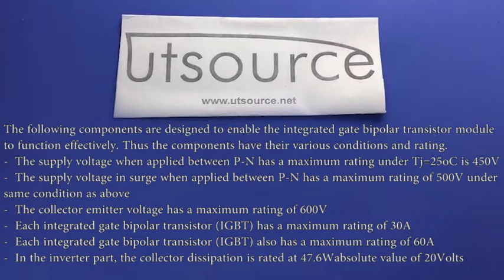PS21965-4A Module Integrated Drive with System Protection, Utsource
Introduction:
This module is an integrated drive with a system protection. This drive circuit has a high voltage with high speed level shifting that controls the supply under voltage (UV) protection. The circuit has a short circuit protection that is corresponding to a Short Circuit (SC) fault and an ultra-violate (UV) fault. This module is very similar with the PS21997-4 integrated gate bipolar transistor (IGBT) module. The both have the same features and are applicable in the appliances.

Applications:
Inverters
Small power motor control
AC motor control
DC motor control